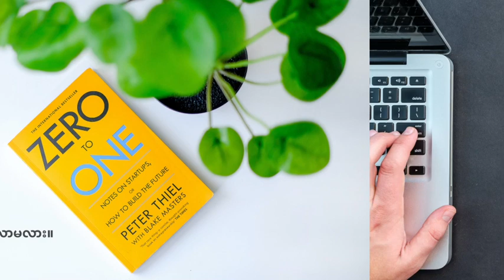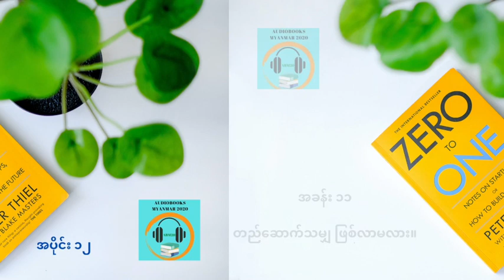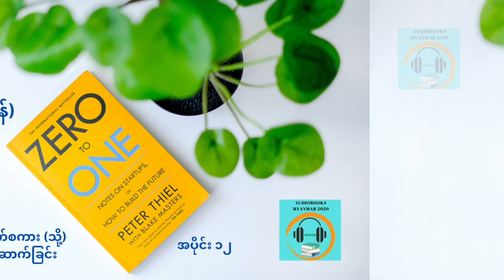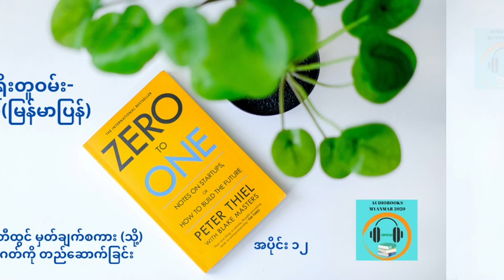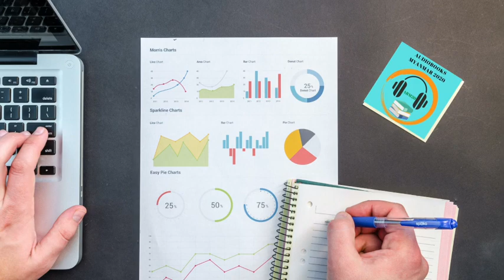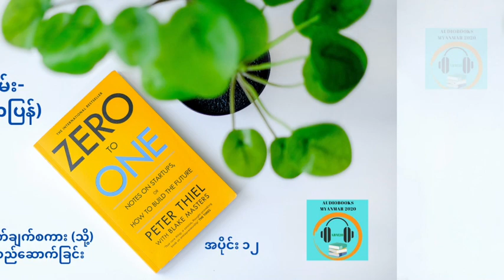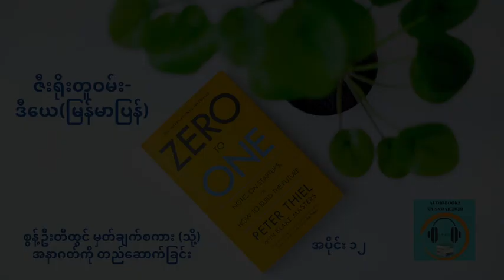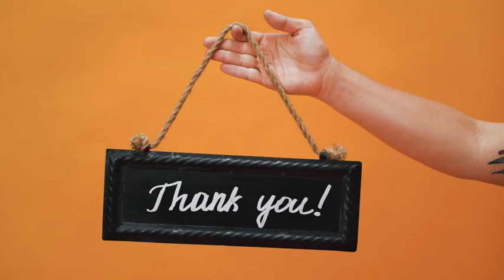ဇီးရိုးတူဝမ်း ဒီယေ မြန်မာပြန် အပိုင်း ၁၂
အခန်း ၁၁
တည်ဆောက်သမျှ ဖြစ်လာမလား။